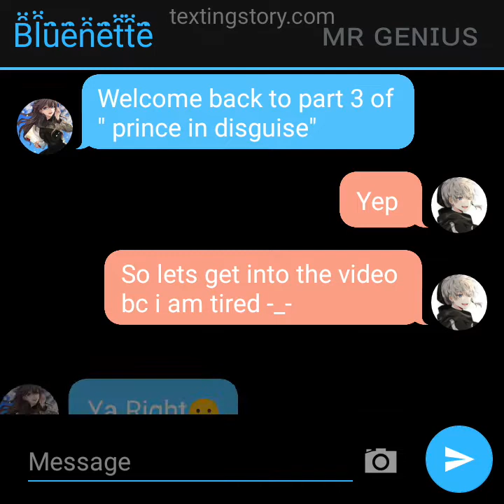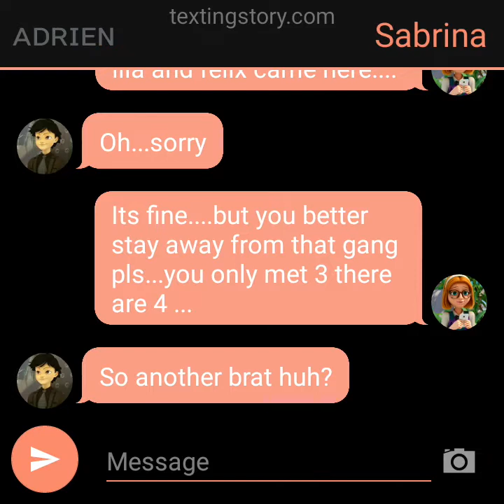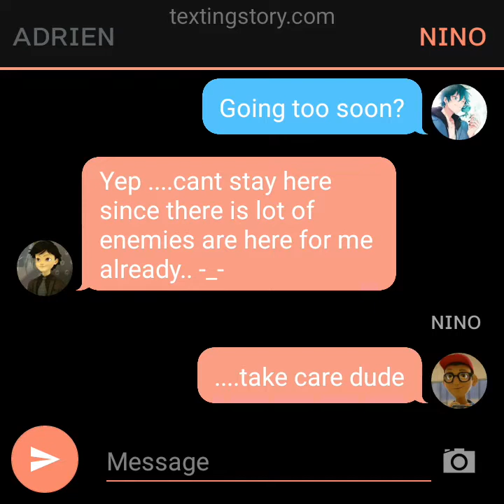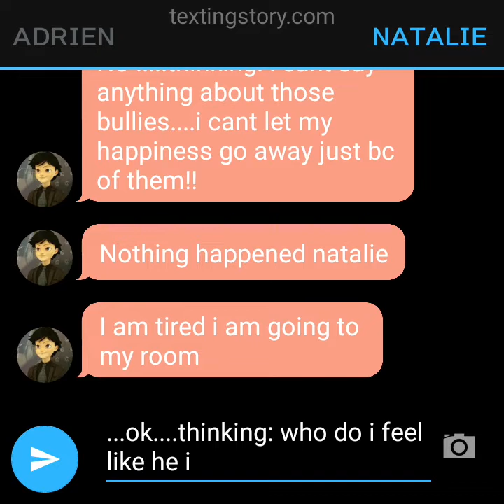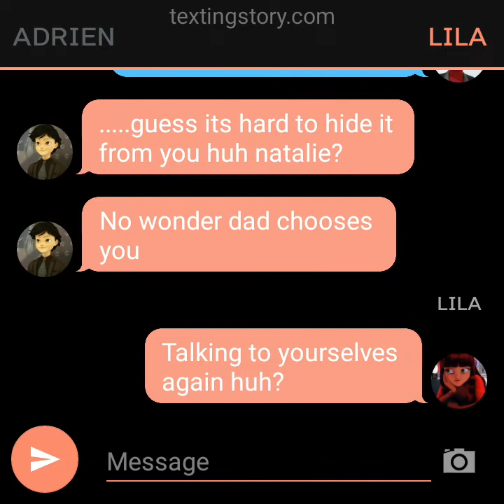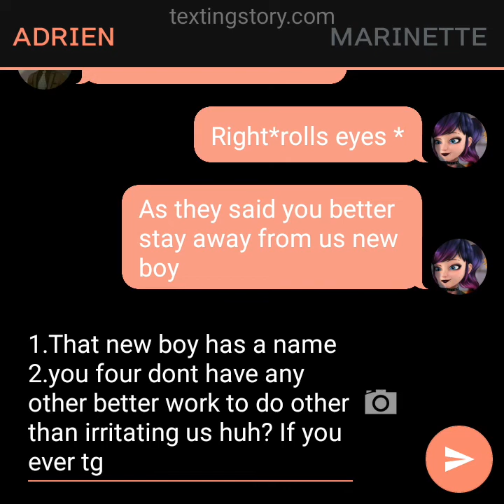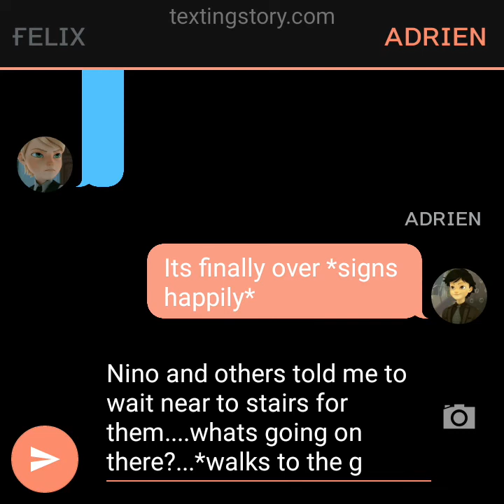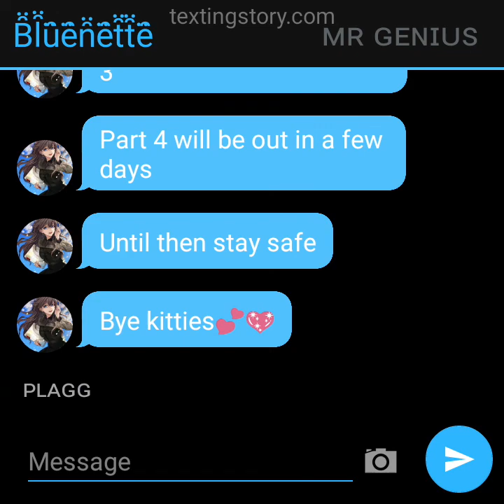Mlb " prince in disguise " part 3 ( texting story )